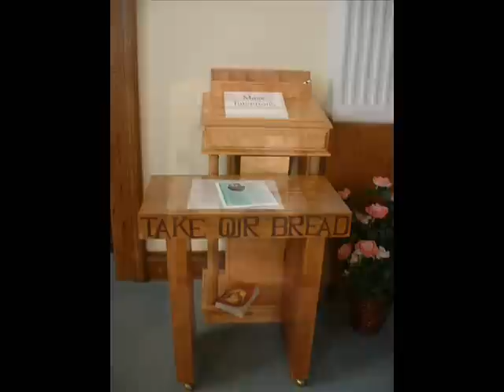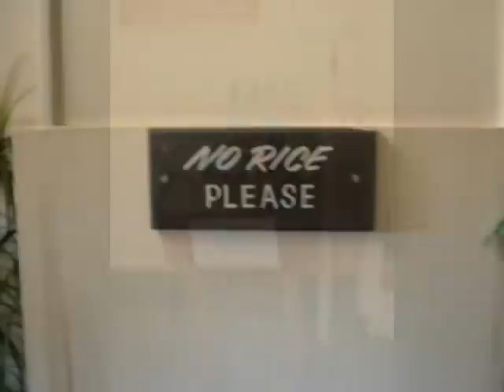What I did to a local church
A video I made using WMM of what I did to a local church. After spray painting the words STUPID HUMANS on the front and avoiding the police I went back to take some videos. After that I went to a sunday mass and took some pictures from the inside. This is not the original music, if you want to see the original before I had to use Audioswap , visit

Please do so, the original music made the video so much more personal.